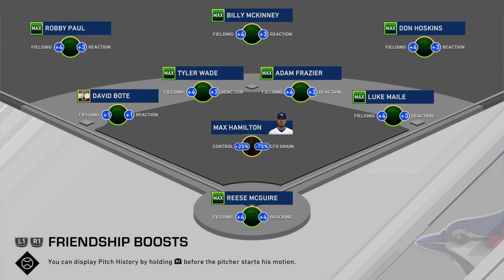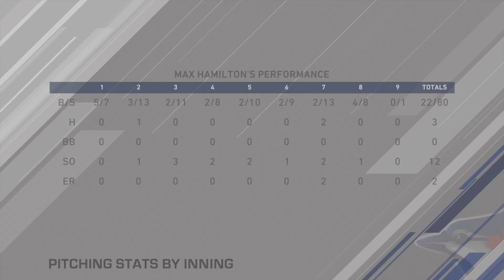So Nice You See It Twice | MLB 20 RTTS Starting Pitcher | Epi 188 (S6 MLB S4)